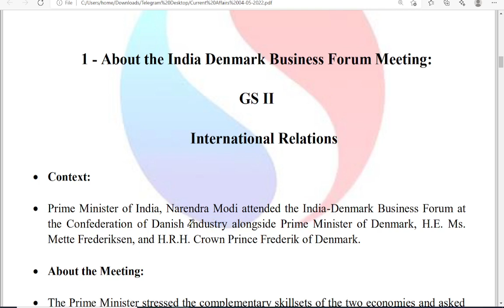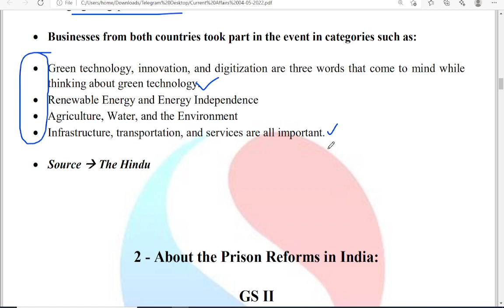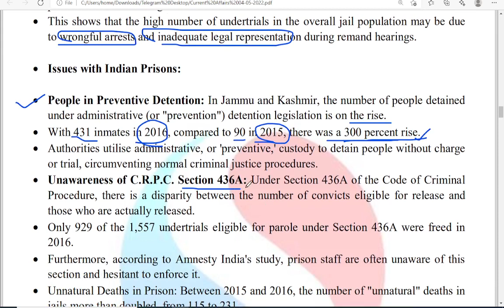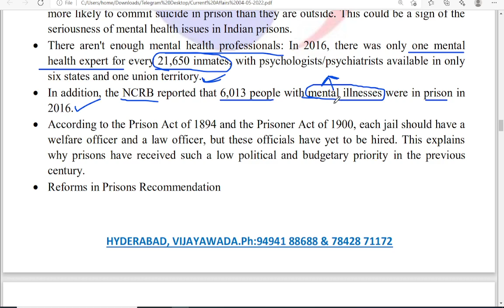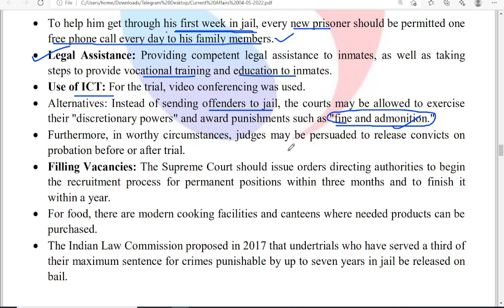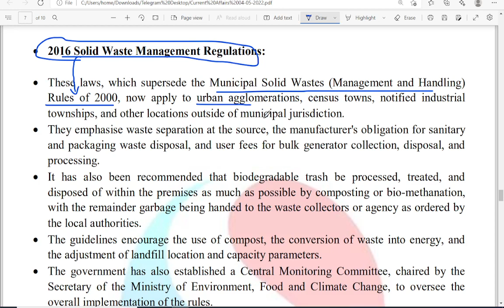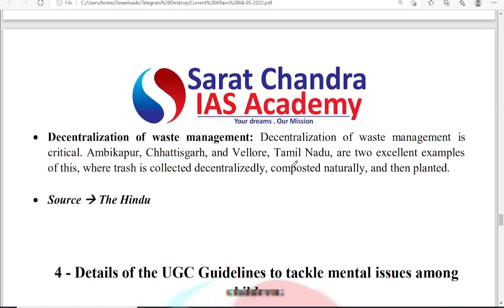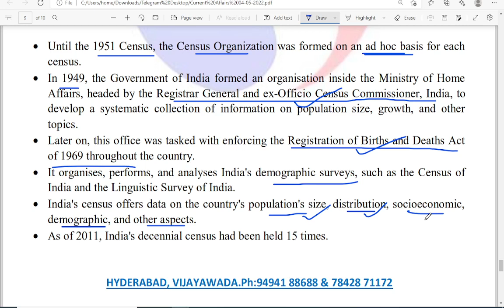Reboot || Daily Current Affairs for UPSC CSE || Sarat Chandra IAS Academy ||4th May 2022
4th May 2022 Current Affairs, the topics discussed are
Topics for the day:
1.About the India Denmark business Forum meeting

2.About the Prison Reforms in india

3.About the solid Waste Managment in india

4.details of the UGC Guidelines to tackle
Mental issues among children
5.Details of the Registrar General of India
1) UPSC Civil Services Coaching ( We are the best top rated IAS Academy in Hyderabad and Vijayawada, Andhra Pradesh by Times of India Excellence award)
2) UPSC CSE  Prelims Cum Mains Coaching in Classroom (Hyderabad, Vijayawada) and Online by expert faculty and IAS, IPS, IFS, IRS officers and Rankers
3) Prelims Crash course
4) CSAT Course
5) Prelims and Mains Test series (Online and offline) with evaluation and feedback on same day by expert faculty
6) Degree with IAS (BA and BSc plus UPSC Coaching)
7) Inter with IAS (Sarat Chandra Junior College provides intermediate plus UPSC Coaching with HEC, MEC, CEC along with CLAT, IIT HSEE, IPMAT)